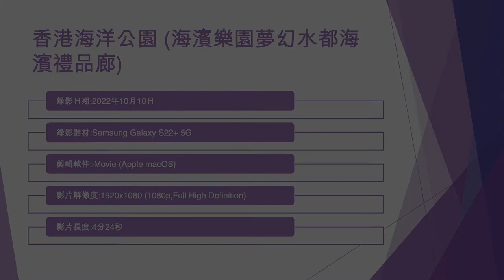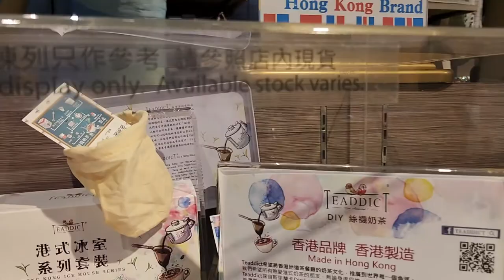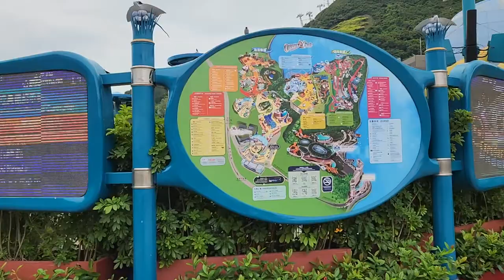香港海洋公園 (海濱樂園夢幻水都海濱禮品廊) - 2022年10月10日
錄影日期:2022年10月10日
錄影器材:Samsung Galaxy S22+ 5G
剪輯軟件:iMovie (Apple macOS)
影片解像度:1920x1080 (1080p,Full High Definition)
影片長度:4分24秒